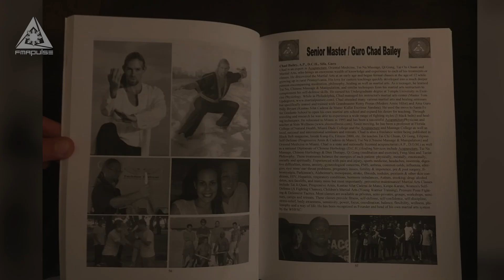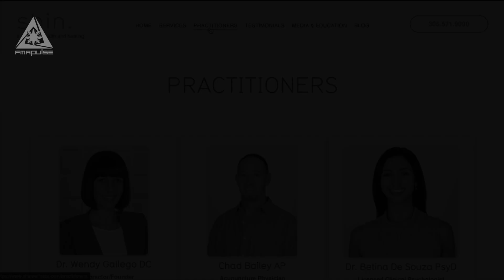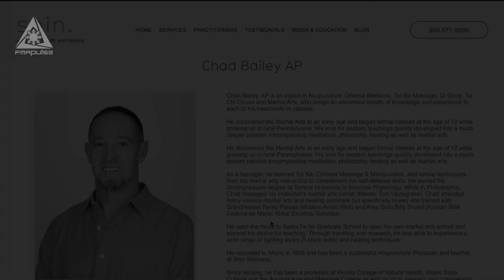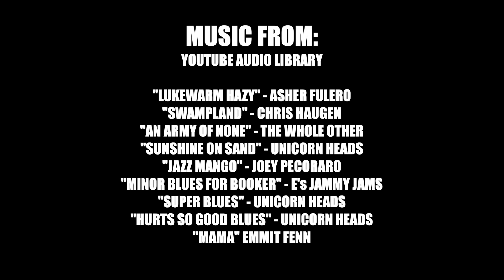INTERVIEW with GURO/SIFU CHAD BAILEY of PROGRESSIVE ARNIS | FILIPINO MARTIAL ARTS | ESKRIMA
In Miami, we had a chance to meet and interview Guro/Sifu Chad Bailey of Progressive Arnis.  His experience in various martial arts and Modern Arnis training under the late Professor Remy Presas, has fused into his teachings and approaches to arnis.  He also works as an acupuncturist and Chinese medicine specialist, all of which has enhanced his trainings and teachings.

CHAPTERS:
0:00 - Intro & Background
2:13 - Discovering FMA in the USA
4:26 - Approach/FMA Methods
6:07 - Keeping it Going & Teaching
7:16 - FMA methods approach to other martial arts
8:50 - Origins of Progressive Arnis
12:47 - Mission & Vision
15:26 - Sport, Art or Combative
19:47 - Testing the Art
21:02 - Questioning the Art
22:55 - Healing & Health

TAKE OUR FREE ONLINE COURSE:
Fundamentals of Stick Blocks and Counters

IG: @ CHADB305 & @ PROGRESSIVEARNIS_MIAMI
YouTube: @Progressive Arnis CC & @Tui Na Chad Bailey

VIDEO ATTRIBUTION:
Tommy's Retro Blast from the Past -  Kung Fu Theater on USA Network (1984) | YouTube Sep 30, 2011